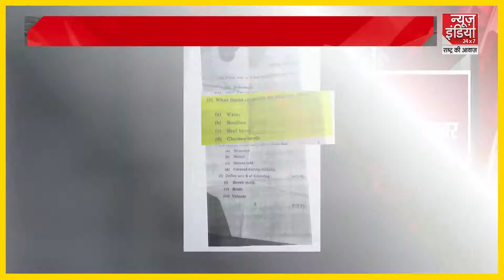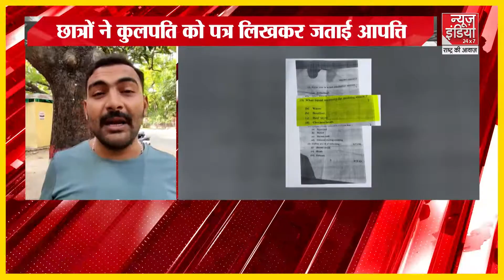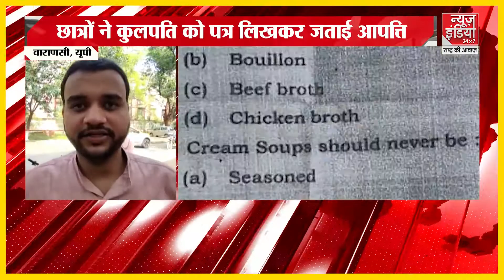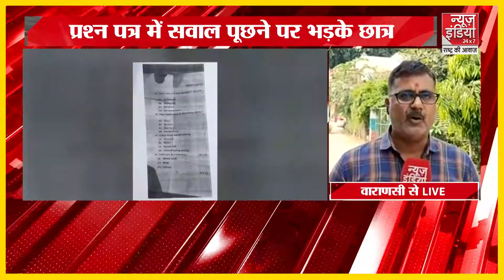BHU University में Beef के सवाल पर बवाल। BHU Controversy। Beef controversy। Banaras Hindu University